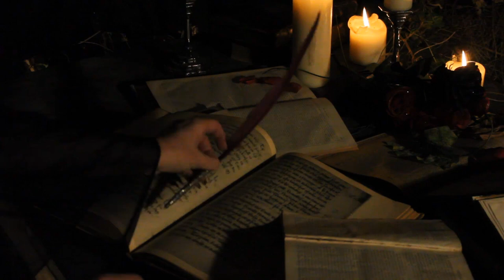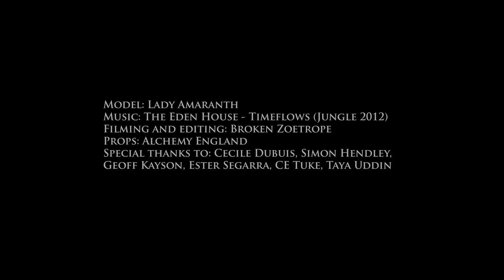The Art Of Gothic Teaser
The Art of Gothic by Natasha Scharf is out Halloween 2014 through Omnibus Press in the UK and Backbeat Books in the USA!

Model: Lady Amaranth
Music: The Eden House - Timeflows (Jungle Records) - used with permission.
Props courtesy of Alchemy England.
Filmed and edited by Broken Zoetrope